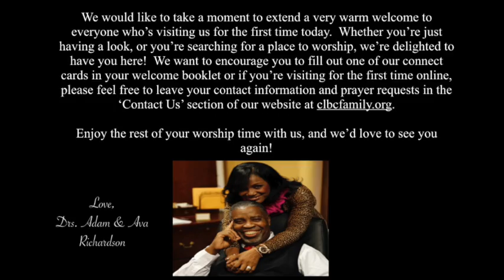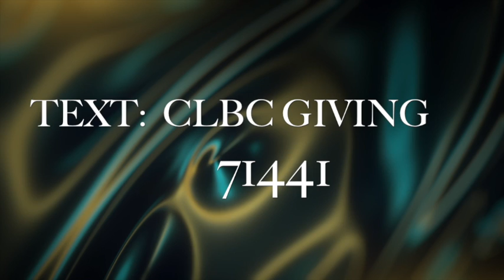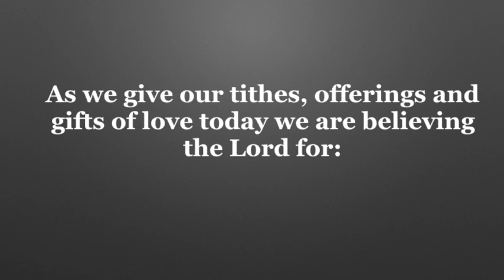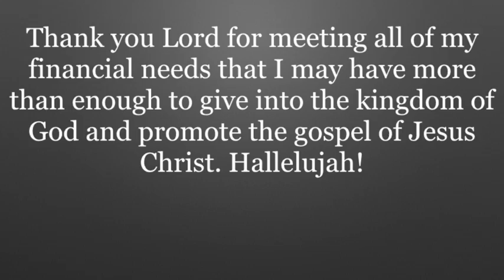Announcements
February 28, 2021 Announcements